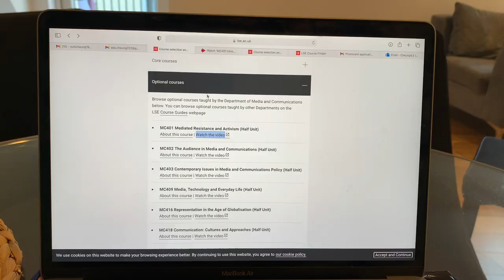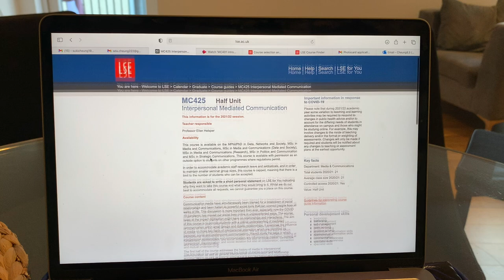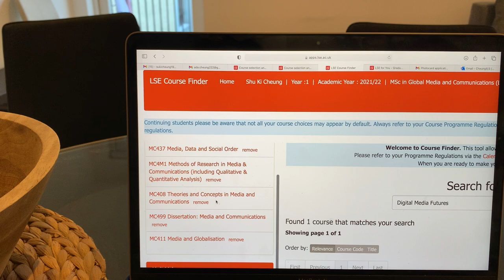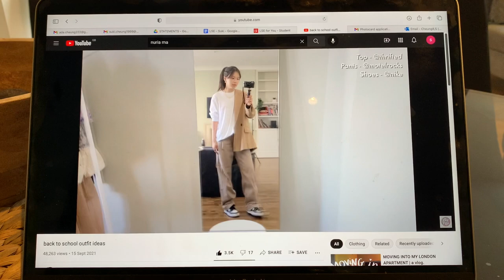Choose my LSE postgraduate modules/courses with me! | Day in my life in London Vlog! 🎏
Hellooo, one step closer into starting my classes... kinda nervous... imposter syndrome kicking in? yes. Come pick my courses with me!

My honest London flat hunting experience to study at LSE 🇬🇧| tips to secure your perfect home 🏡

weekend in London with my sister Vlog! + opening up, being honest about my feelings for London 🌃

✨I upload weekly on Saturday at 12pm UK time ✨

🌸Hiya! My name is Suki and I am a student studying MSc Global Media and Communications at LSE from Sep 2021and going to USC in Los Angeles in Sep 2022! I finished my degree in BA Digital Media and Society at The University of Sheffield in June 2021. In my channel, you can expect to find university-related videos, vlogs, fashion videos, reviews and more!

I’m so happy that you’re here!

📲My Instagram is now public! (finally) you can feel free to dm me, I always reply as long as you don’t come out as creepy 😛